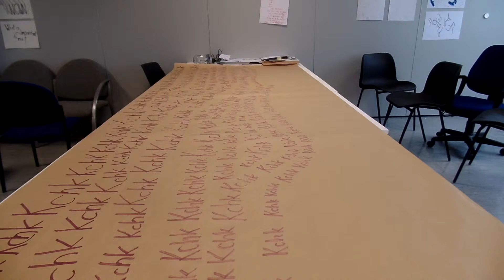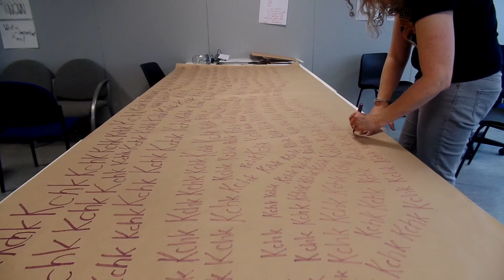Kchk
Kchk! Inspired by Fiona Banner.